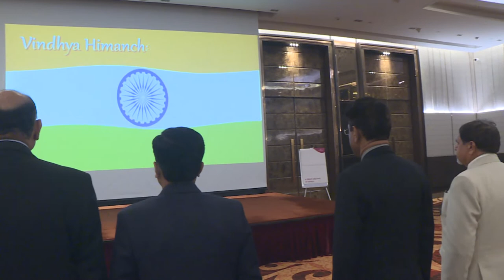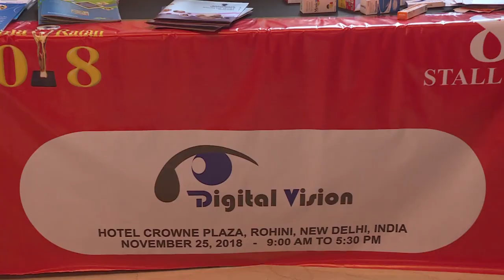Pharma Ratan 2018 National Anthem & Lamp Lighting Ceremony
Pharma Ratan 2018 Ceremony lamp lighting and national anthem .